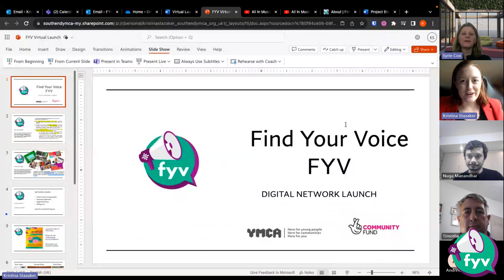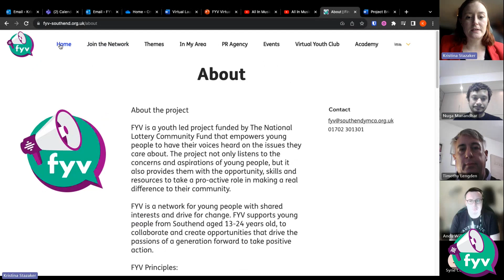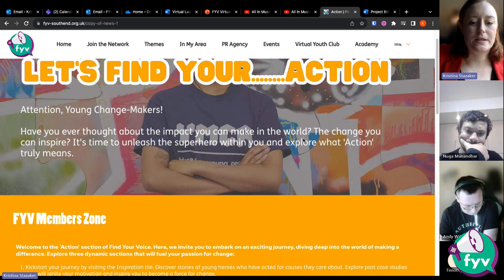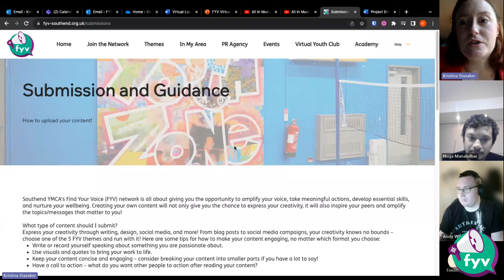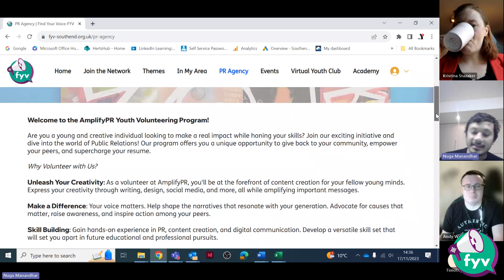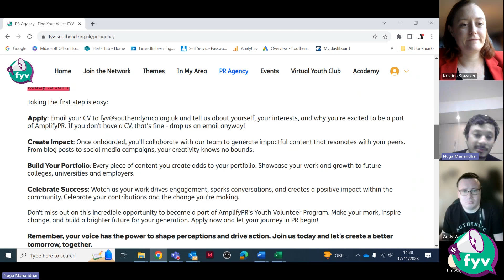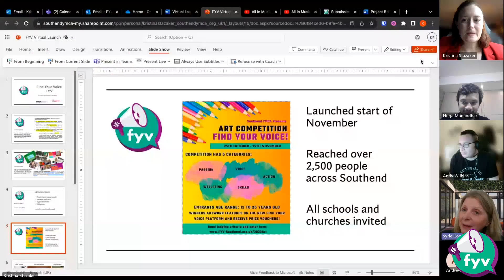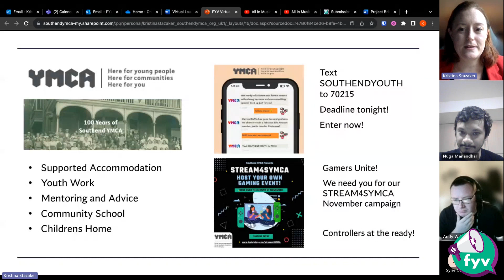Find Your Voice (FYV) Virtual Launch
Virtual Launch of Find Your Voice Project and Digital Network!

Are you a young person in Southend-on-Sea, Essex, aged 13 and above, looking for inspiration, growth, and fun? Welcome to launch of Find Your Voice (FYV) digital platform: your ultimate destination for a vibrant youth community!

At Find Your Voice (FYV), we're all about helping you discover your passions, amplify your voice, take meaningful actions, develop essential skills, and nurture your wellbeing. It's time to embark on an exciting journey of self-discovery and empowerment.

In this video you will be watching the recording of Find Your Voice (FYV) virtual launch, where you will:

● Witness the Unveiling: Be the first to experience the unveiling of our brand-new digital network, designed to empower and connect young minds in Southend.
● Hear Inspirational Stories: Listen to the heartfelt testimonials and stories from our dedicated staff and young people involved in the project.
● Come Together in Celebration: Join us in celebrating the launch of this transformative youth work project. Together, we'll mark the beginning of a new chapter in our community